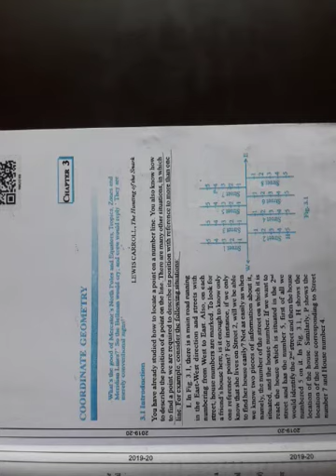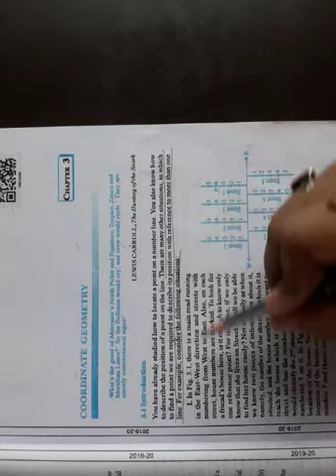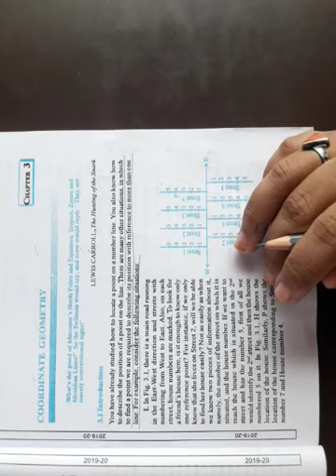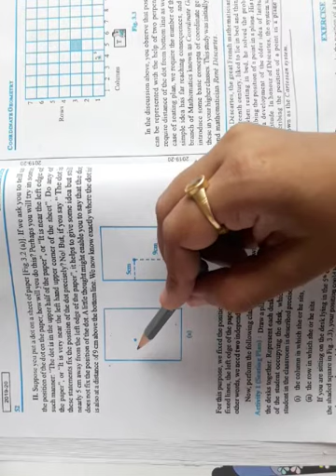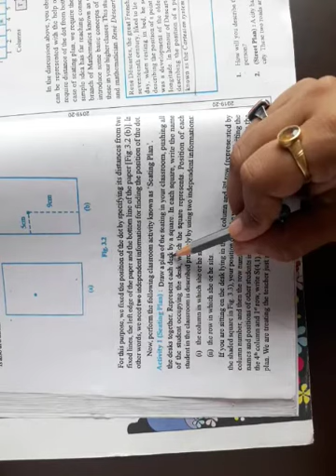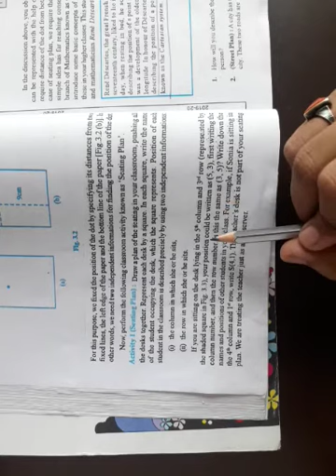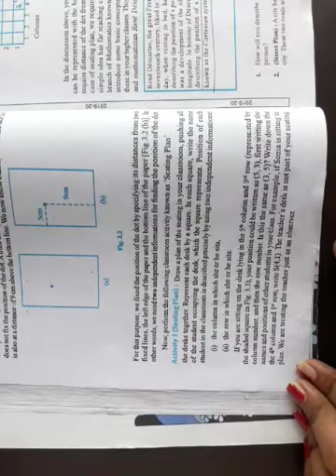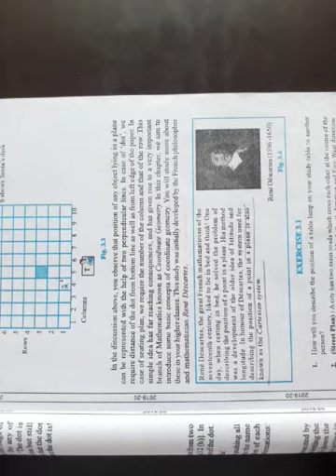Class 9 Maths Chapter 3 Part 1